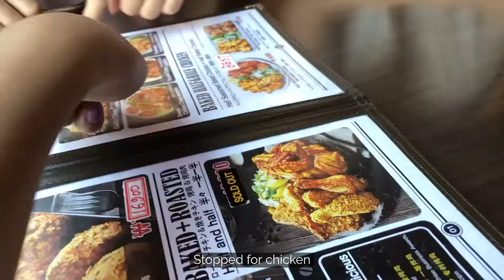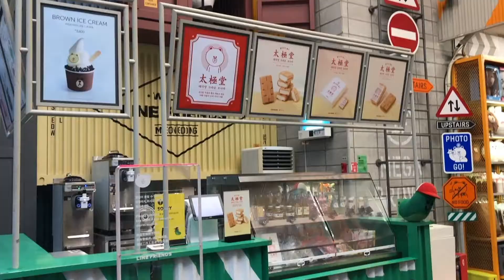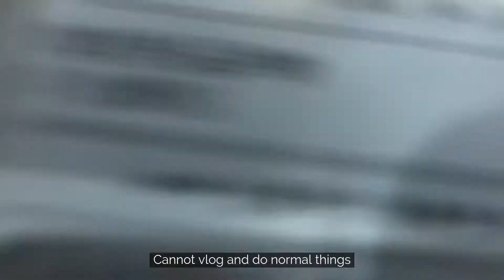(ENG/KOR) VLOG Week 1 in Seoul | Ewha Womans University Exchange Student Fall 2019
Hey! This is week 1 in Seoul as an exchange student at Ewha. School did not start until next week so we explored Seoul at Myeongdong, Hongdae, and Sinchon! Hope you all like it!